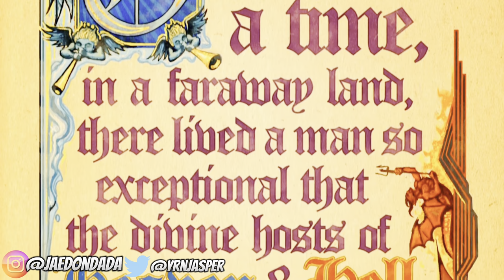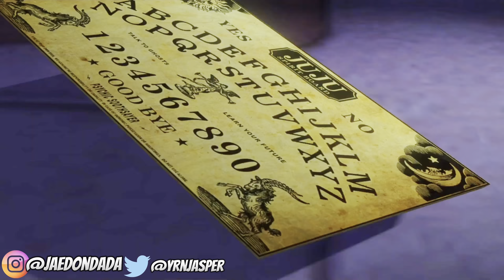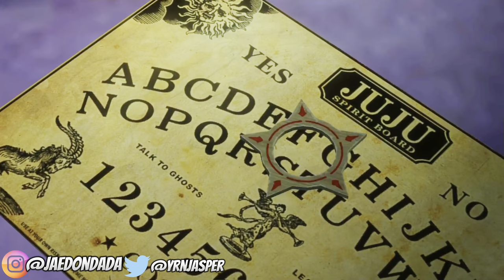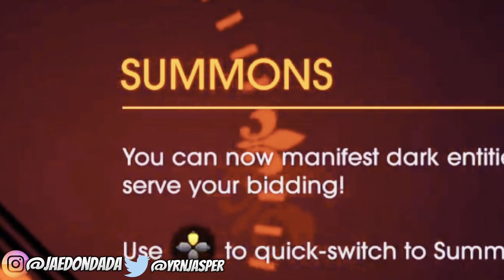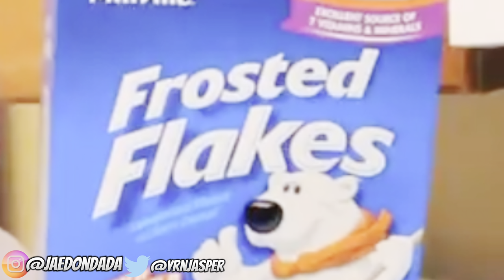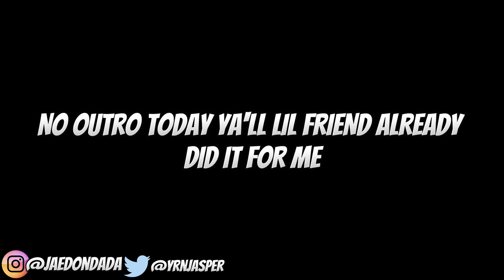This Game Is ALSO NOT FOR KIDS...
This Game Is ALSO NOT FOR KIDS... this video might get demonized Inna future but f🤬ck It we ball.

appreciate everyone who clicked/watched through the video💯 let’s continue running ds up gang!!! roadto1k 📈

Shout out to bro for helpin wit this video

Isaiah 41:10
"So do not fear, for I am with you; do not be dismayed, for I am your God. I will strengthen you and help you; I will uphold you with my righteous right hand." Moral of the story, through all your darkest times, god is always with you. Stay motivated & stay blessed🙏🏾💚eo